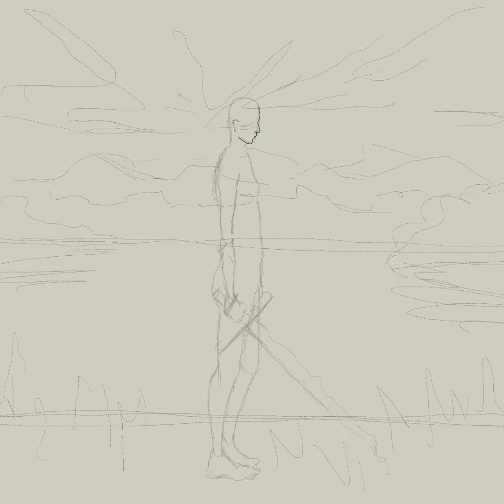SPEEDPAINT — Knight (Procreate)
a little ambient for the vibe :)